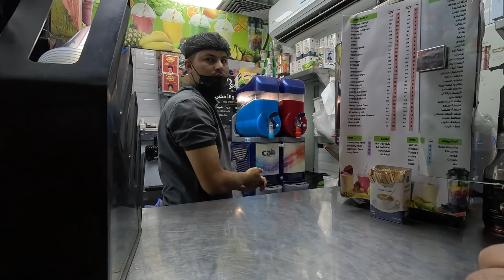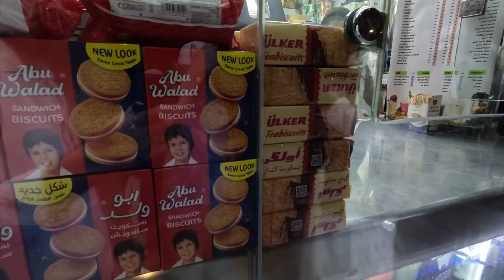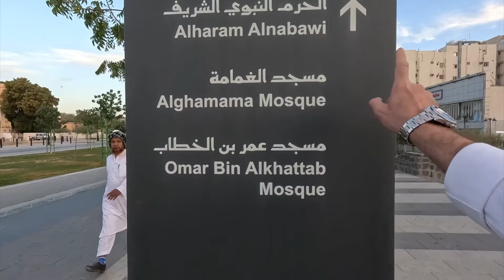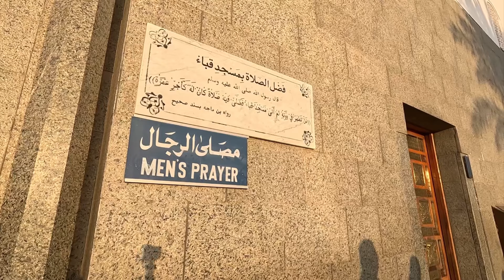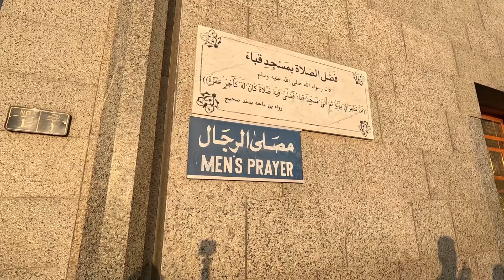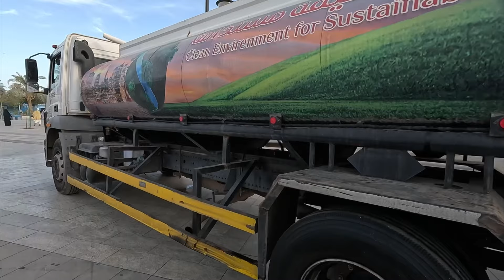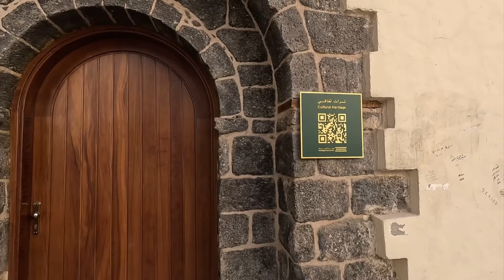Umre yapmadan Umre sevabı Kuba Mescidi İslamın ilk Mescidi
Arkadaşlar bu videoda Mescidi Nebeviden nasıl Kuba Mescidine gidebilirsiniz onu yürüyerek yaşamanızı istedim iyi seyirler diliyorum.